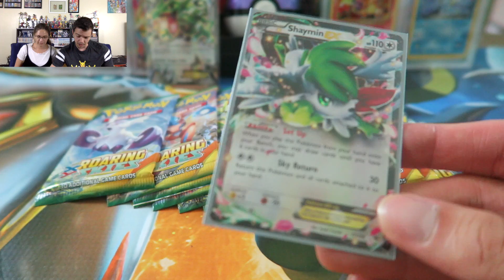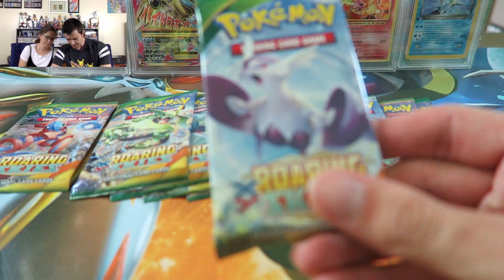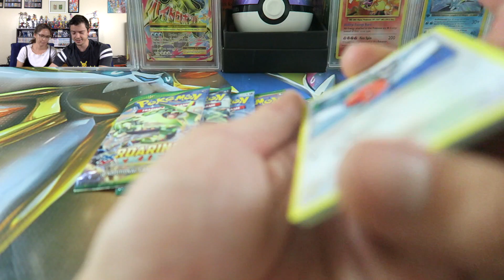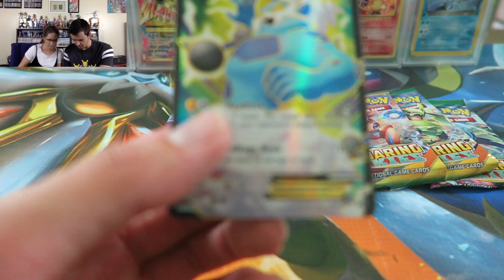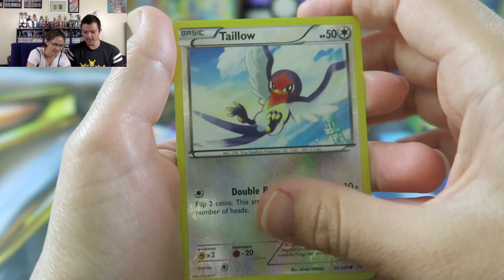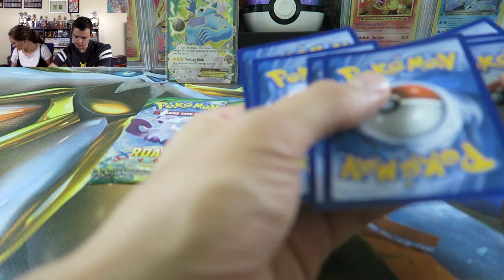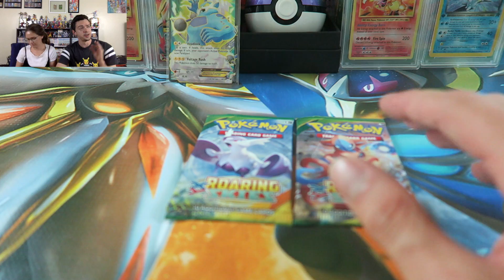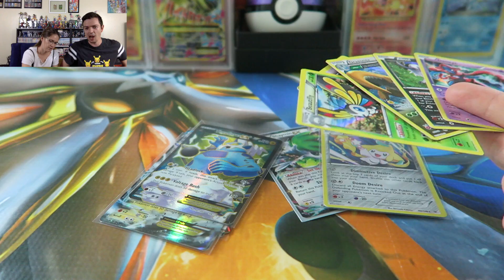THE SHAYMIN HUNT FINALE! | Opening Pokemon Roaring Skies Booster Box Part 3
And it is time finish off this current Roaring Skies Pokemon Booster box as we finish our hunt for Shaymin.